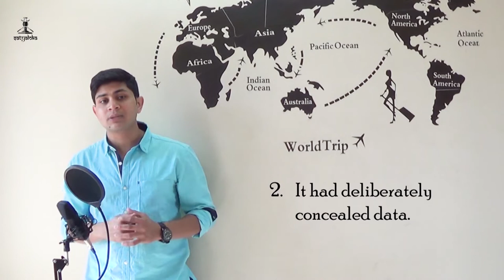Trailer - Siamese Manuscript : Jean Cassini on Indian Astronomy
In 1687, Jean Cassini found a mysterious manuscript in several artifacts from Siam. The small parchment was enough to catch his attention as it contained astronomical data and traditions relating to the island. Watch this video to know more about his observations and how this manuscript relates to India!

Releasing on 21st January!
(Earphones recommended)